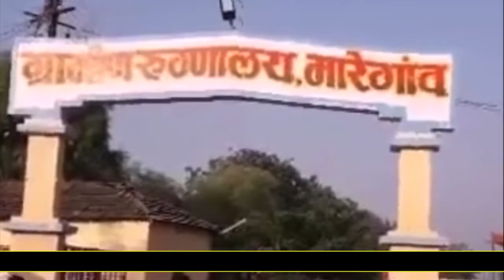आरोपिच्या हल्लात पोलिस सय्यायक उपनिक्षक शाहिद व दोघे जख्मी =मालेगांव जी यवतमाळ